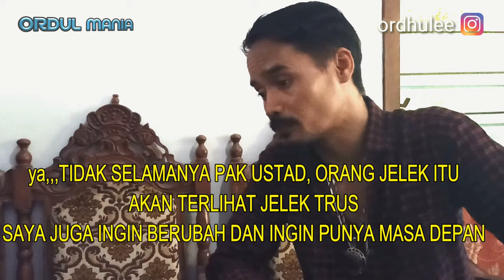FILM PENDEK - PREMAN KAMPUNG_CINTA TERLARANG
Mohon maaf jika ada nama dan tempat yang sama dan tidak ada maksut untuk menyinggung pihak manapun.